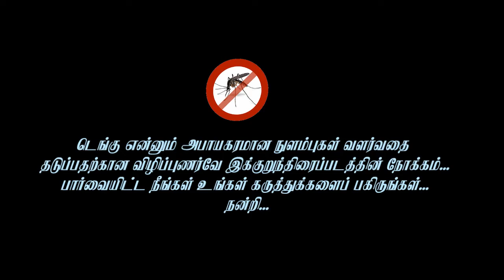Dengue Short Film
Dengue Short Film - Tamil